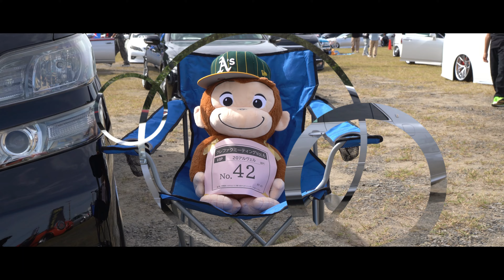クレファクミーティング2023 |jdm|usdm|4K|8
撮影機材
SONYα7iii

不定期更新にはなりますが車のPV等撮影しております、他にもやって欲しいことなどありましたらコメントにてお願いします🙇🏻‍♂️

皆さまの愛車是非撮らせてください！
ご依頼はお気軽にTwitterのDMにて

愛車紹介などもやってみたいと思っているので宜しくお願いします

Fortunately, I would like the channel registration when he/she comes to see videos such as the car system by way of a break achieving now if you like!